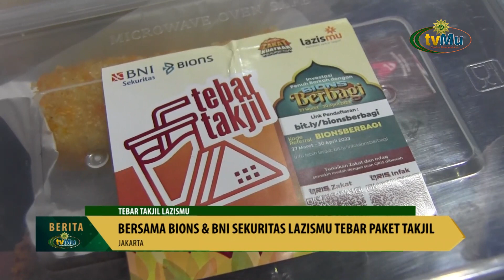Tebar Takjil Lazismu